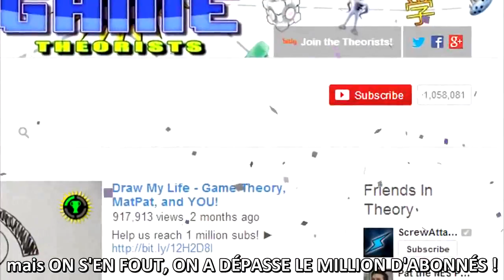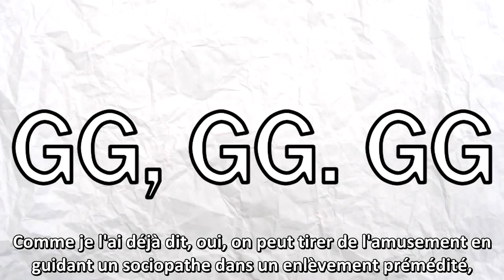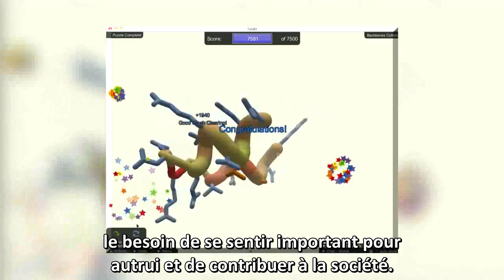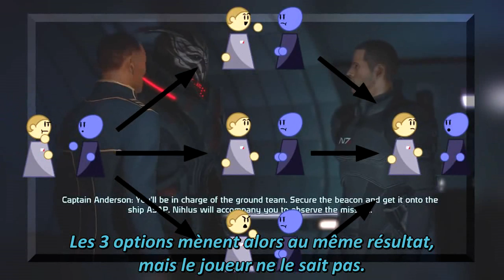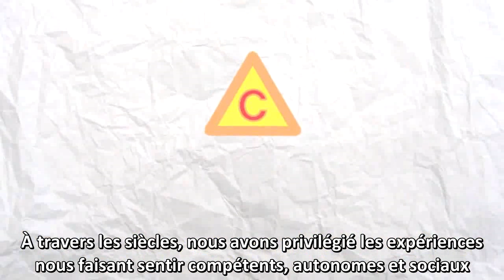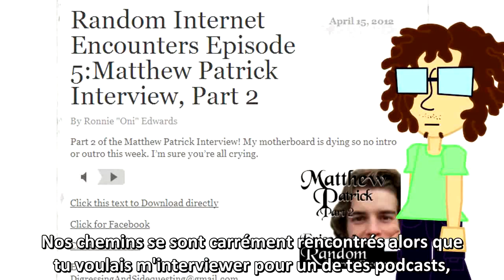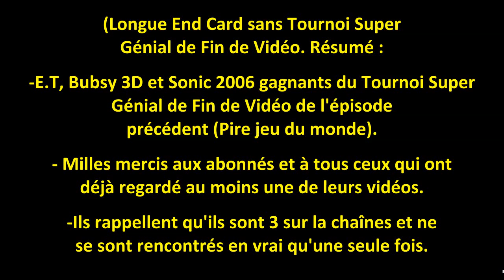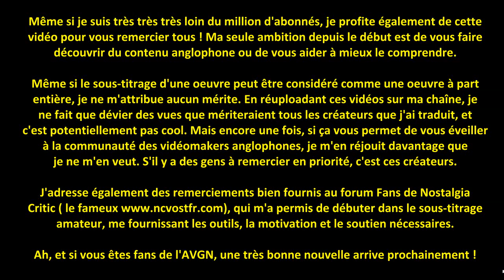Game Theory VOSTFR - Pourquoi vous jouez aux jeux vidéo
Voici la vidéo qui célébrait le million d'abonnés de la chaîne des Game Theorists !

Game Theory est une série de vidéos de MatPat proposant ou discutant des différentes théories du jeu vidéo.

La vidéo d'origine entre dans le cadre de l'usage loyal, pour une utilisation informative. Cette vidéo en est un sous-titrage en français, et l'ensemble du contenu original appartient à Matthew "MatPat" Patrick.
Par cette version de la vidéo, l'auteur de ce sous-titrage amateur encourage ses spectateurs à visionner le contenu original fourni par le vidéaste sous-titré, et remercie ce dernier pour son travail.